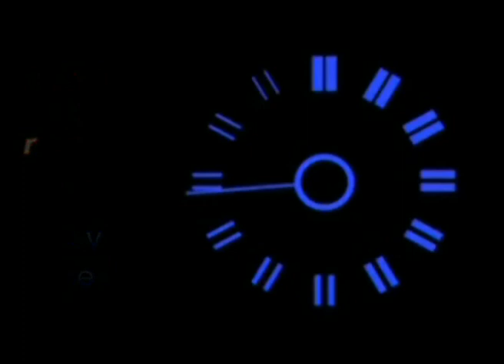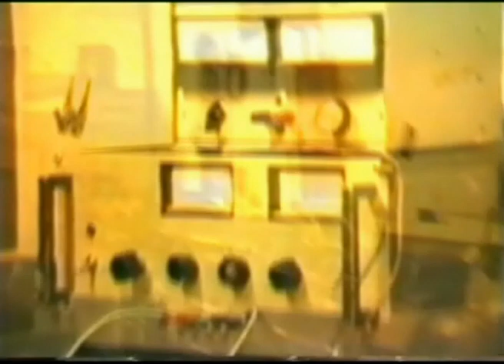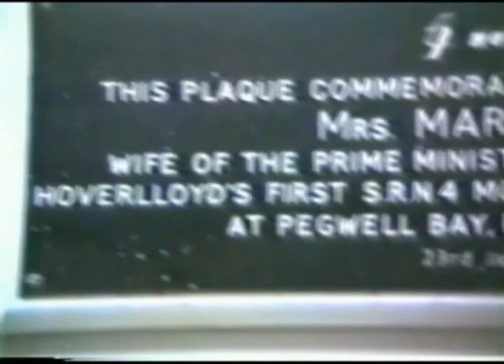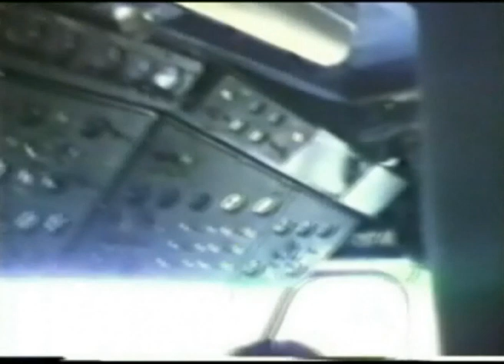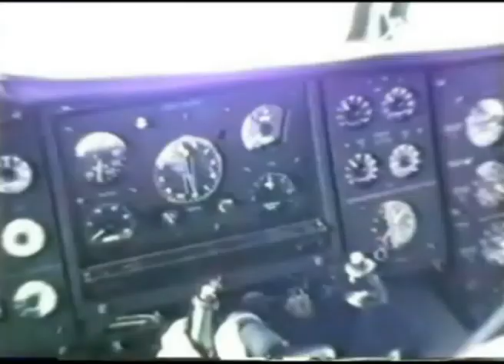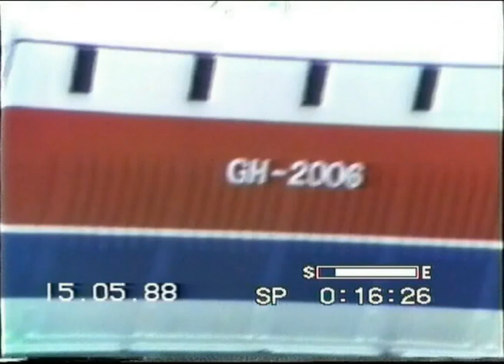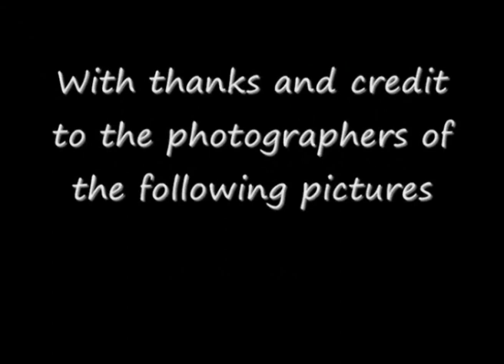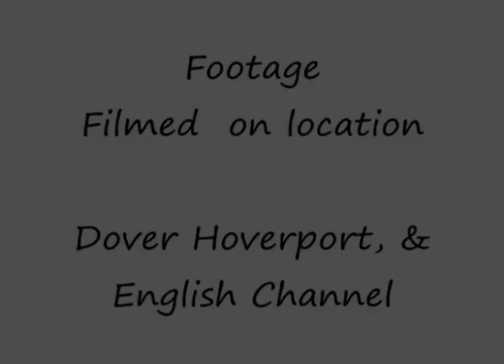Hoverspeed Hovercraft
Memories of Hoverspeed
Video camera footage of Hoverspeeds Hovercrafts

This includes rare Hoverspeed bridge fligt crew footage.
Apologies for the poor video quality but HD (Hi Definition) was not heard of when this was filmed.

Filmed by Kevin Stead
Produced by Pat Nicholl